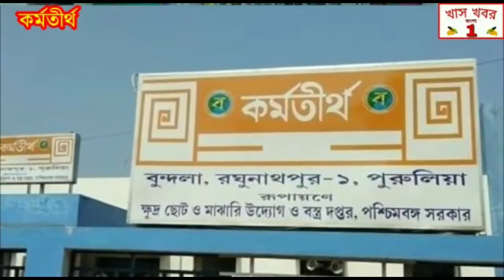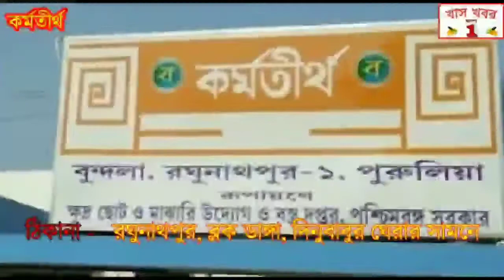করোনার বিরুদ্ধে জীবনের ঝুঁকি নিয়ে লড়ছেন যারা তাদের সংবর্ধনা জানালেন রাণীগঞ্জ চেম্বার অব কমার্স